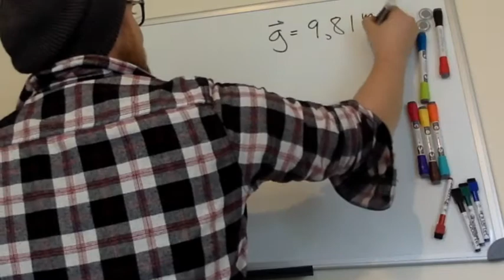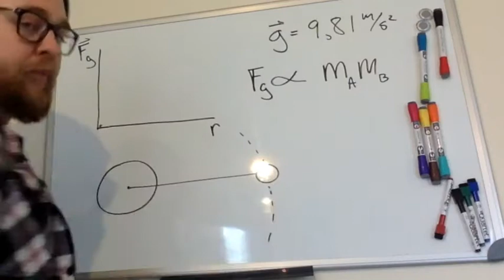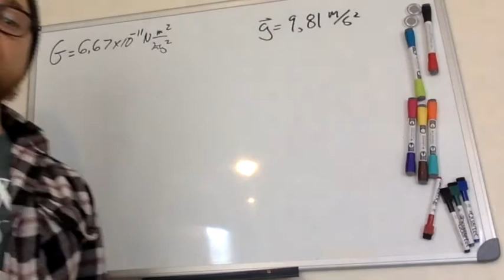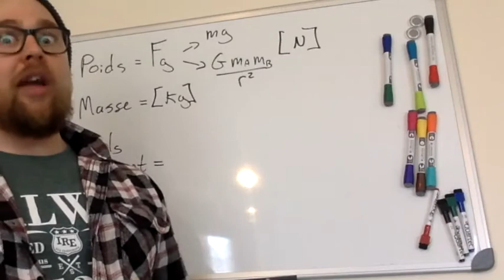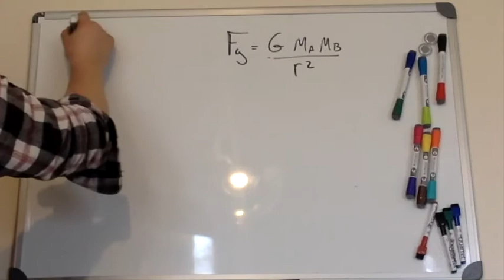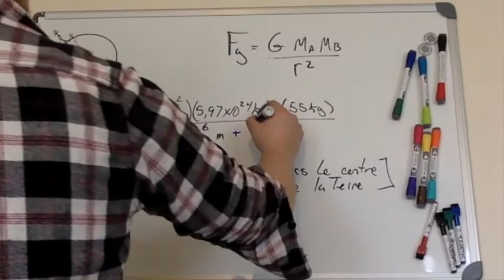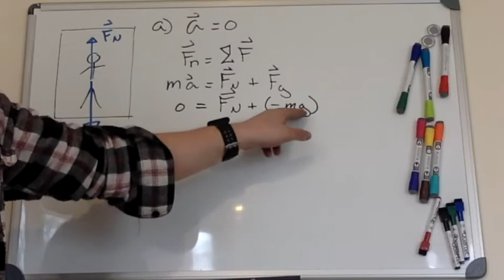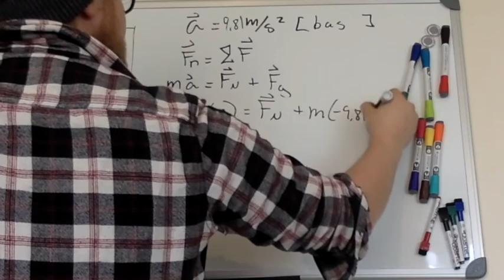SPH3U 2 5 Dynamique Force gravitationnelle